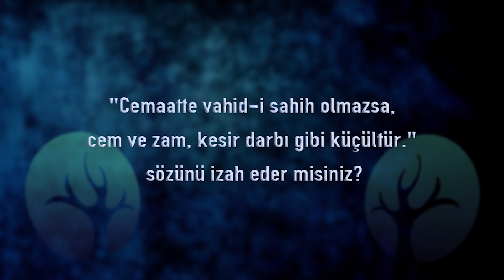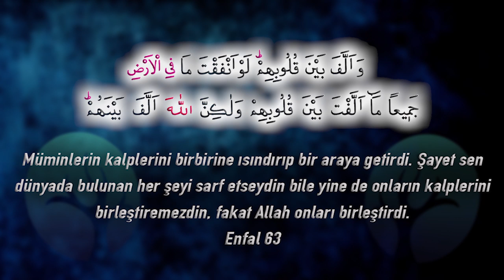Soru #8: "Cemaatte vahid-i sahih olmazsa , cem ve zam, kesir darbı gibi küçültür." ne demektir?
Sorularla Hizmet Rehberi #8: Birliğimiz ve Küçük Hesaplar

Soru: Cemaatte vahid-i sahih olmazsa , cem ve zam, kesir
darbı gibi küçültür. Bu ifadeden ne anlamalıyız?

Matematikle ile alakalı Arapça bir tabir. Bir cemiyette hakiki bir birlik, hakiki bir bütünlük yoksa kesirlerde olduğu gibi işte, hani ikide bir dersiniz onda bir olunca rakamın büyümesi iyice küçültür onu, onda bir olur yani. Yüzde bir derseniz daha da. Zamm-ı cem onu iyice küçültür. Hakiki şey olmazsa, bir hani bu mesele neden böyle oluyor? O husus üzerinde duralım. Bir de cemiyette vahid-i sahihi nasıl olur, hakiki bir cemiyet ve cemaat ruhu nasıl olur, nasıl olmaz kısaca bir iki cümle ile onun üzerinde duralım. Herhalde ikinci şıkkı öne almak lazım.